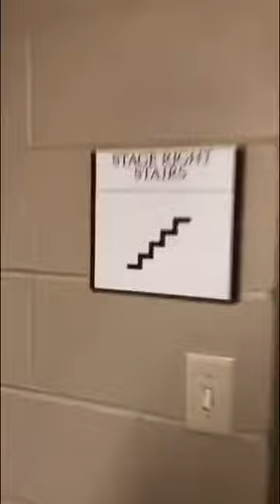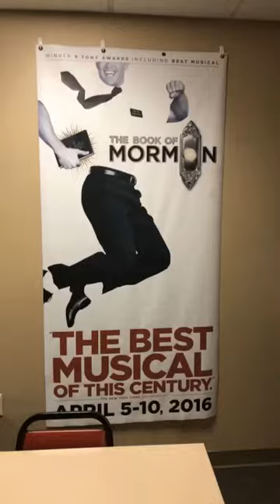Backstage tour of the Tennessee Theatre